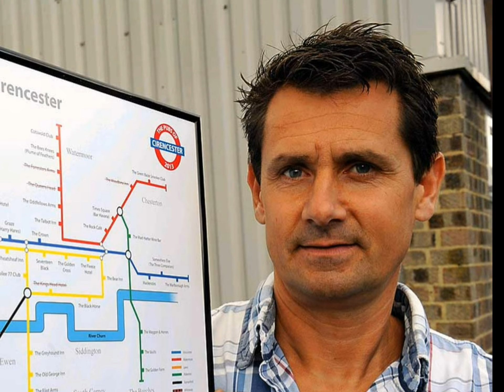un hombre de negocios de verdad necesita un mapa para guiarlo.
formación analista de negocios para los principiantes,
eminem negocio,
ideas de negocios,
veces de negocios Flight of the Conchords,
plan de negocios,
analista de negocios,
documental de negocios,
inteligencia de negocios,
ideas de negocios en la India,
gato de negocios,
administración de empresas,
análisis de negocios,
análisis de negocio,
video de entrenamiento analista de negocios,
audiolibro negocio,
asesoramiento empresarial,
entrevista analista de negocios,
un informe de negocio,
un asunto de negocios,
un plan de negocios,
un informe de negocio que las reglas han cambiado,
un hombre de negocios,
una reunión de negocios,
una película de aventura empresarial,
un asunto de negocios 1994,
un asunto de negocios (1995),
una matanza de negocios,
negocio cifras de negocio negocio unikitty,
boomers negocio,
conceptos básicos de negocios,
la música de fondo de negocio,
corredor de negocios,
los libros de negocios,
abeja negocio,
negocio desayuno TV5 hoy,
corredor nj negocio,
negocio cuadro negro